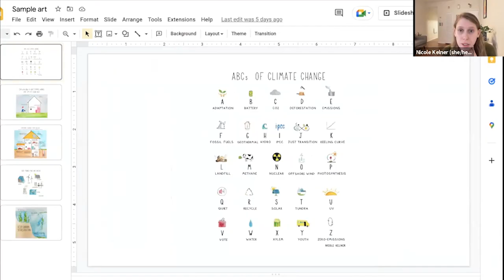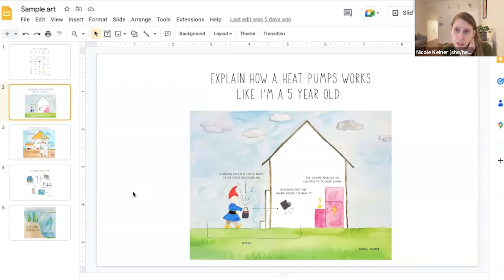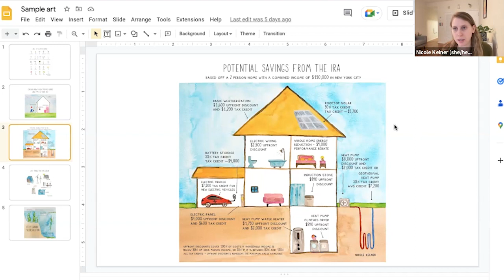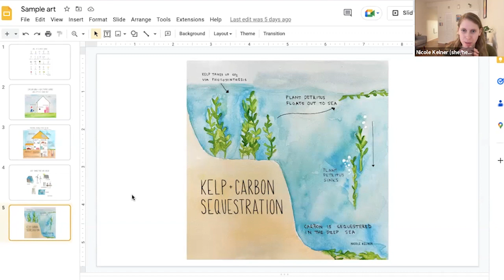Community Commons: Impact Makers - Nicole Kelner - Art & Eco Communications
Earth Gives kicks off a monthly virtual series in 2023 for environmental and climate focused nonprofits to help build community, share ideas, and amplify the impact of each organization and the collective efforts. Nicole Kelner, a NY-based artist - found her watercolor art on various climate issues take off as she distilled complex topics into simple and easy to understand ideas. Leaders from nonprofits across the US join this conversation to learn more about "a picture being worth 1,000 words" and figure out how they can take Kelner's ideas back to their work. Earth Gives founder, Rhonda Bannard, shares more about her organization's efforts to catalyze environmental philanthropy, and facilitates the conversation with Kelner.